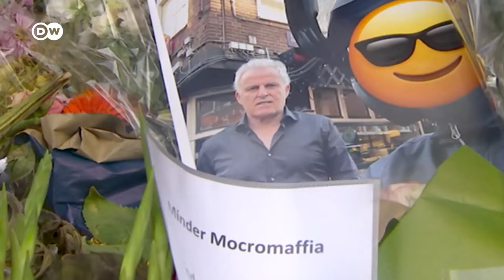Life sentence for Dutch drug kingpin in Marengo trial | DW News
A Dutch court has handed a life sentence to Ridouan Taghi, alleged drug kingpin and leader of a criminal organization, for his role in a series of murders. Today's landmark verdict in the Marengo trial marks a significant blow to the Dutch-Moroccan underworld known as the Mocro Maffia. The trial also saw several other suspects receive lengthy sentences as Dutch justice delivers a strong message against organized crime.